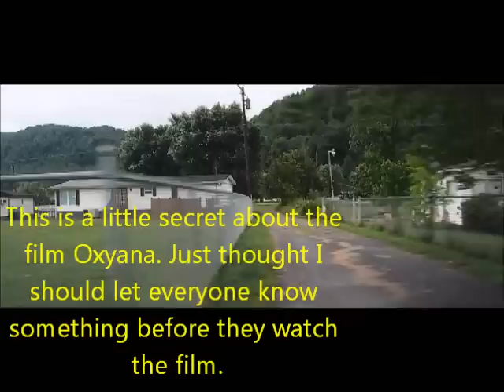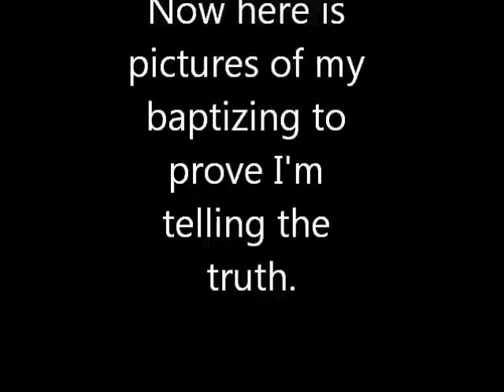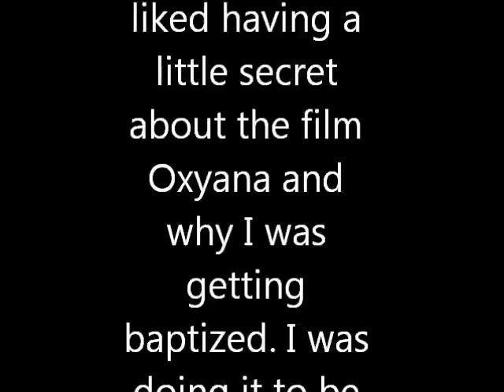A secret about the film Oxyana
Just a tip about the film.